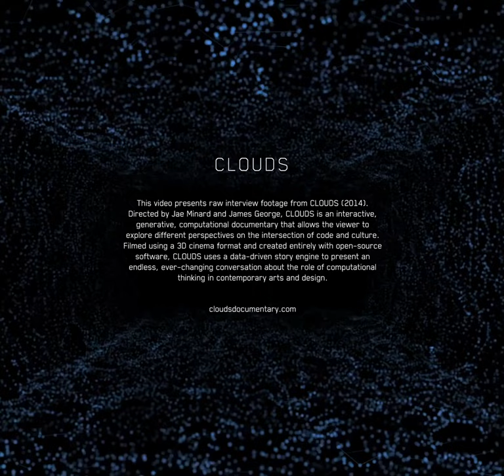Lauren Lee McCarthy: Interview Excerpts from CLOUDS (2014)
Lauren McCarthy (@laurenleemack) is fascinated by the slightly uncomfortable moments when patterns are shifted, expectations are broken, and participants become aware of the system. As a social hacker, she explores the structures and systems of human interaction, identity, and self-representation, and the potential for technology to evolve these interactions. [2014 Biography]

00:05 1. the way people interact
00:17 2. Sensors
00:25 3. connect or push apart
00:50 4. Social reality circa 2013
02:00 5. how we communicate
02:23 6. politics of liking things
03:14 7. how we communicate, shorter
03:39 8. virtual relationships
04:00 9. text based relationships
04:37 10. real and virtual 1
04:57 11. real and virtual 2
05:14 12. social media rewards
05:38 13. sharing and privacy
06:08 14. friendtracking 1
07:03 15. friendtracking 2
07:16 16. social turkers
07:56 17. wearables 1
08:26 18. wearables 2
08:48 19. sex tech 1
09:18 20. sex tech 2
09:43 21. student apps 1
10:23 22. student apps 2
10:51 23. Apps as art
11:25 24. Fluxus App
12:28 25. Squib visualization
13:03 26. Virtual tension 1
13:35 27. Virtual tension 2
14:07 28. desires to connect
14:45 29. desire to get together
14:56 30. modern distraction
15:22 31. Constructed self
16:08 32. identity and interaction
16:28 33. Hack my way out
16:51 34. rape in cyberspace
17:23 35. words shape
17:29 36. Metaphors
17:56 37. Beginning art and tech
18:18 38. languages as tools
18:38 39. using tools in unexpected ways
18:59 40. altering reality of users
19:34 41. Limits of self 1
19:53 42. Limits of self 2
20:34 43. Lifelong project
20:50 44. toward greater consciousness
21:24 45. swapping perspectives 1
21:51 46. swapping perspectives 2
22:06 47. computer self 1
22:40 48. computer self 2
23:14 49. data ownership 1
23:58 50. data ownership 2
24:37 51. digital afterlife
25:04 52. inheriting digital property
25:18 53. digital memory
26:01 54. sentiment anaylsis
26:57 55. dream device
27:11 56. breaking down barriers

Directors: Jae Minard and James George
Executive Producer: Golan Levin (CMU)
Producer: Winslow Porter
Design Director: Bradley G Munkowitz